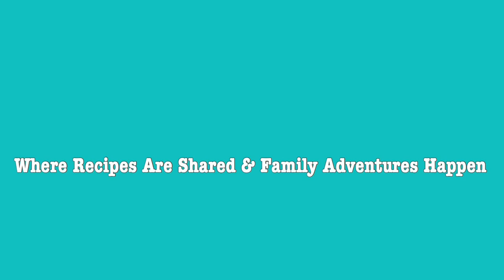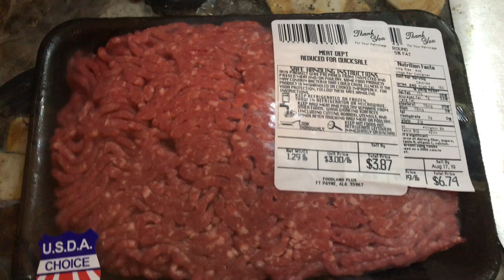Friday Vlog #51 -Doctor Visit- Both Girls Are Sick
Today was very busy. I took both of the girls to the doctor because they are sick. Charlotte have a strep throat and Lexi on the other hand is coughing, and her chest is tight, having a hard time breathing (she is asthmatic). Thankful for all these medicine, I hope that they get better before Monday. My husband went to work at our skating rink, while I stayed home taking of our girls. Dinner time the girls requested their daddy’s chili so my husband was very happy cooking food for the girls.

Camera: iPhone 7plus
Video Editing: iMovie
Intro & Outro Music: iMovie
Intro & Font: Phonto